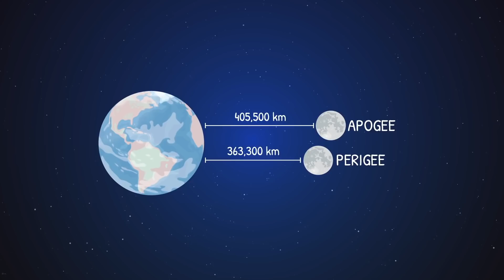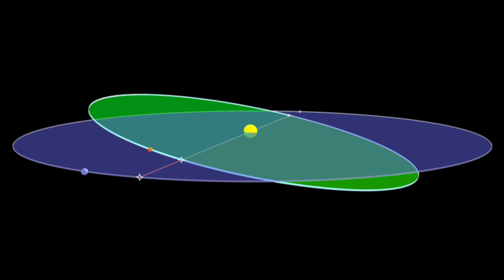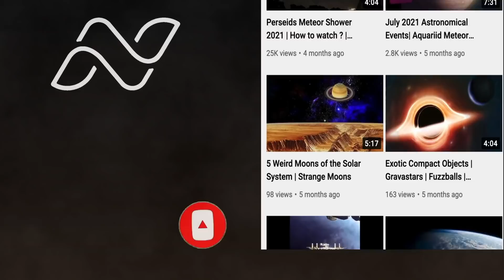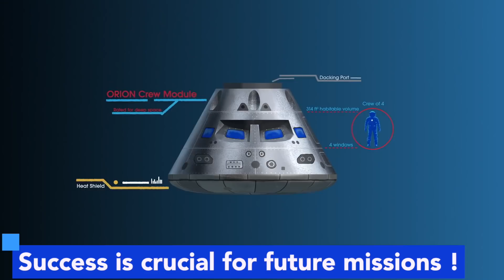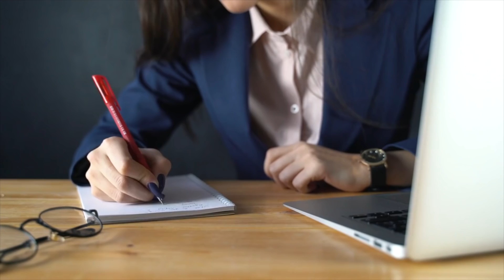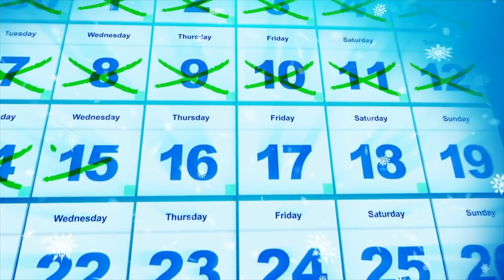Astronomy Events 2022 | Total Lunar Solar Eclipse | Meteor Shower|Betelgeuse | Astronomical Must See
Complete list of all the astronomical, cosmic and launch events in the year of 2022.

List of All events discussed in this video:
1) Super New Moon
2) Quadrantid Meteor Shower
3) The Earth at Perihelion
4) Artemis 1 Launch
5) March Equinox
6) Birth of a New Star in the Night Sky KIC 9832227 Red Nova
7) 1 May Partial Solar Eclipse 2022
8) Betelgeuse goes Supernova
9) 16 May Total Lunar Eclipse 2022
10) June Solstice
11) The Earth at Aphelion
12) Perseid Meteor Shower 13 August 2022
13) September Equinox
14) Juno Flybys Europa
15) Orionid Meteor Shower 21 October 2022
16) 25 October Partial solar eclipse 2022
17) 8 November Total Lunar Eclipse 2022
18) Lunar Occultation of Mars
19) Geminid Meteor Shower 14 December 2022
20) December Solstice
21) Happy New Year 2023 !!

Timestamps :
00:00 Introduction
00:27 Super New Moon
00:51 Fun Fact
01:17 Quadrantid Meteor Shower
01:47 The Earth at Perihelion
02:25 Intermission
02:45 Artemis 1 Launch
04:00 March Equinox
04:18 Birth of a New Star in the Night Sky
05:13 Partial Solar Eclipse
05:40 Betelgeuse goes Supernova
06:43 Total Lunar Eclipse
07:17 June Solstice
07:40 The Earth at Aphelion
08:05 Perseid Meteor Shower
08:49 September Equinox
09:08 Juno Flybys Europa
09:42 Orionid Meteor Shower
10:13 Partial Solar Eclipse
10:45 Total Lunar Eclipse
11:22 Lunar Occultation of Mars
11:49 Geminid Meteor Shower
12:26 December Solstice
12:52 Happy New Year 2023 !
13:38 Outro
Sources:
1) Thanks Scott for the background music- 'Borealis' by Scott Buckley - released under CC-BY 4.0.